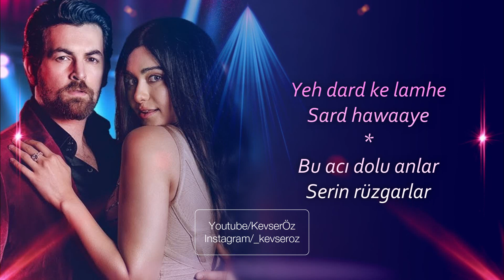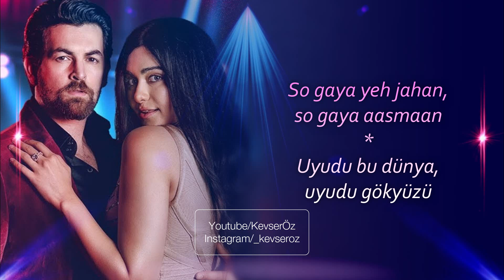So Gaya Yeh Jahan - Türkçe Altyazılı | Bypass Road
So Gaya Yeh Jahan full audio song with lyrics & Turkish translation
SONG: So Gaya Yeh Jahan
MOVIE: Bypass Road
SINGERS: Nitin Mukesh, Jubin Nautiyal, Saloni Thakkar
LYRICIST: Shabbir Ahmed
Programmer - Aditya Dev